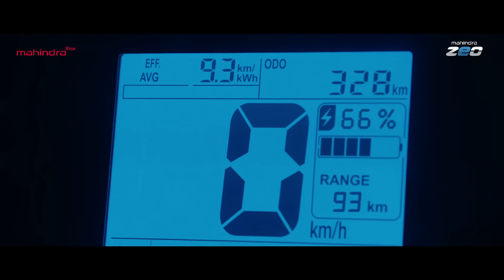Mahindra ZEO- The Zero Emission Option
Elevate your business with Mahindra ZEO!
Step into the future of mobility with zero emission option, an impressive 765 kg payload, and a range of 160 km, Fast charging to get 100 km range in just 60 minutes. Priced at just ₹7.52 lakh, it’s your time to lead  the charge  into sustainable future!